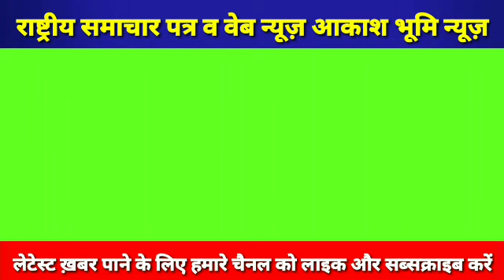विधायक विजय मिश्र को कितने दिन रिमांड , भेजे गए कौन सी जेल , मिडिया को रोक कर कौन सा खेला खेल ।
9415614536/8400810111